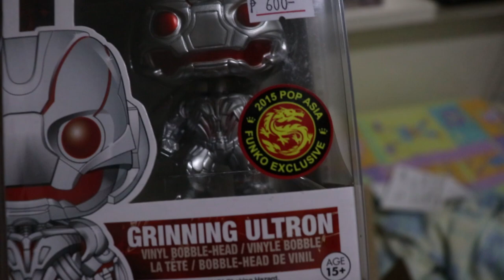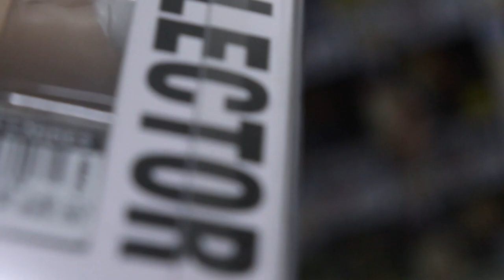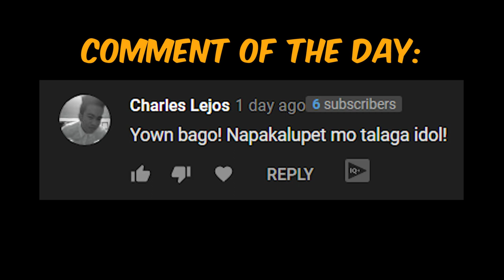7 Funko Pops for 2700!? | Pasty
Murang Funko Pops? alamin

Gear:
Main Camera - Canon 200d/Rebel SL2
Secondary Camera - Samsung A7 2018